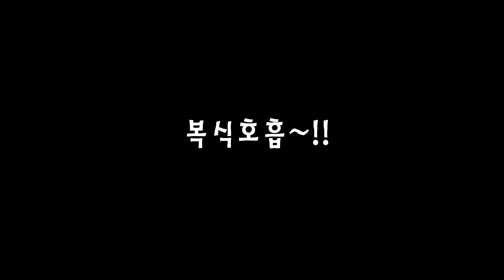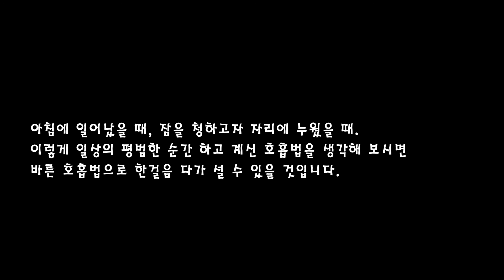색소폰 동호인을 위한 강좌 - 호흡법에 관하여 (복식호흡만이 전부일까?)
호흡법에 관하여 간략하게 정리해 보았습니다.
즐거운 연습이 되시기를 바랍니다.

아래의 링크에는 영상의 내용이 글로 정리되어 있습니다.